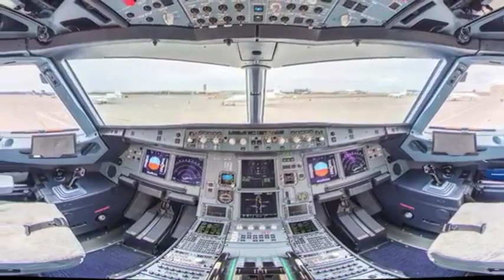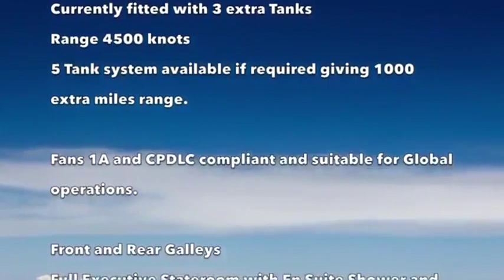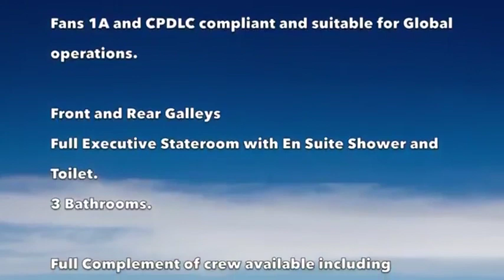2010 AIRBUS ACJ319 For Sale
Title: 2010 AIRBUS ACJ319 For Sale